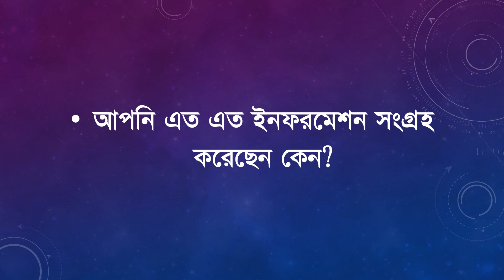IFIC BANK Initial Viva Experience – 8